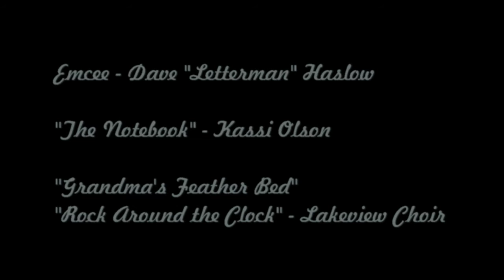Lakeview Lutheran 2011 Talent Show Part 1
Monologue - Dave H.
Clarinet Solo "The Notebook" - Kassi Olson
"Grandma's Feather Bed" & "Rock Around the Clock" - Lakeview Choir